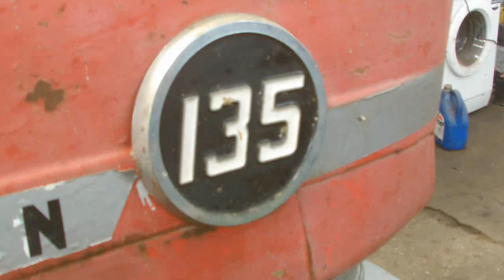MASSEY FEGURSON 135 REAR BRAKE LININGS REPLACMENT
a over view of brake shoe linings replacment on a massey ferguson 135,te20 massey 35, etc.tractor brake repair